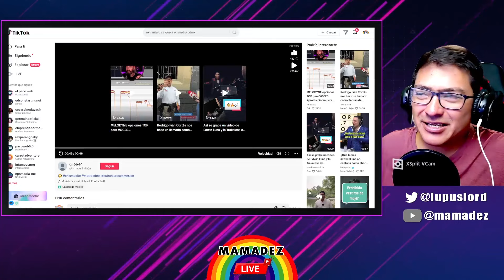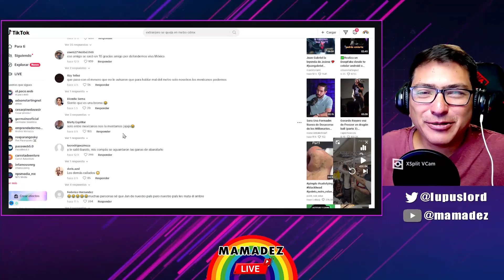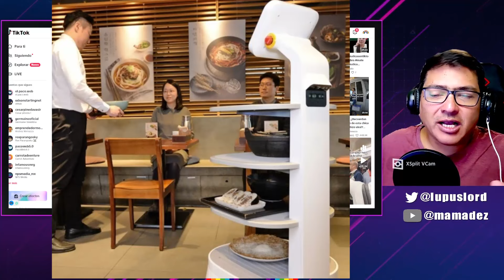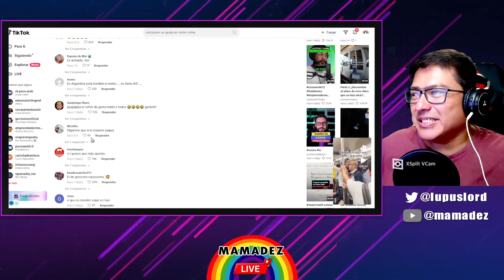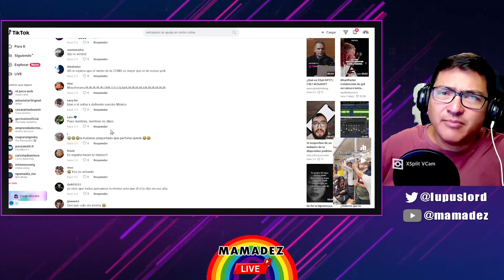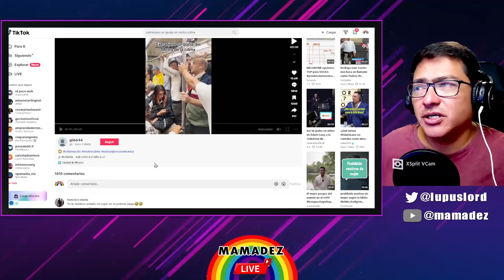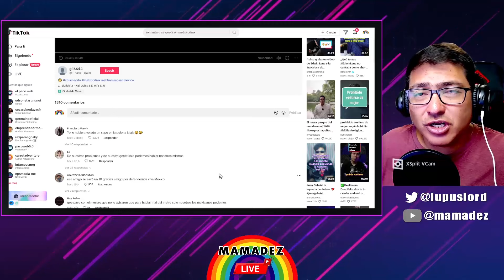Argentino Critica el METRO de CDMX ¿quien se cree?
Parece ser que ya les gusto criticar nuestro PAIS y nuestra gente. Ahora un supuesto Argentino arremetio dentro de los vagones del METRO de la CDMX criticando que no habia aire acondicionado y que la gente olia mal. Haganme el refabron cavor. Un heroe sin capa pero con mucho orgullo nacional le brinco y le dijo que se fuera si no le gustaba.